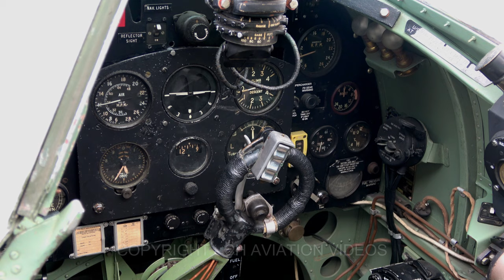Flying Legends AIRSHOW 2023 | Trailer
"Flying Legends 2023 Trailer" gives you a quick overview of the exceptional meeting that took place in North Yorkshire in July 2023.

All the images of the meeting are coming in the next videos, for that subscribe to my channel and don't hesitate to put a comment, it encourages me to create quality content.

Please note this is a "Trailer" with  music added to the original audio. Next videos will be with "Engines music" only  😉

Good viewing !